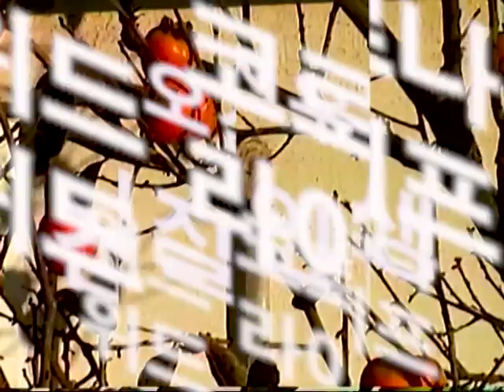오진우(Oh Jinwoo) - 검질인생 (Weed Life) LIVE [ABT]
"Weed Life/ Weed Life DUB"
 7inch Vinyl SOON!

총괄 프로듀싱 : Duo E
기타 : 오진우 (Jinwoo Oh)
기타 : 에릭 필레타 (Eric Fileta)
베이스 : 이소 (E_So)
비트 & 신디사이져 : 오마르 ( Omar Benassila)
영상 : ABT
협업 : MCS
후원 : 제주문화예술재단,제주특별자치도